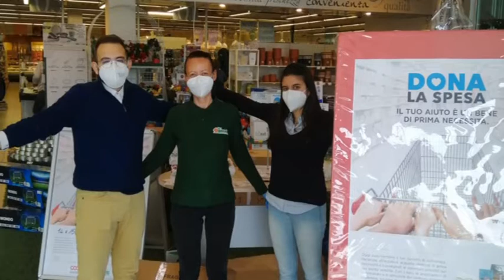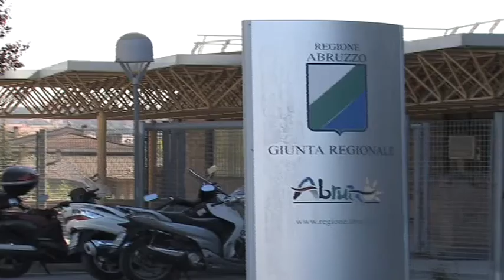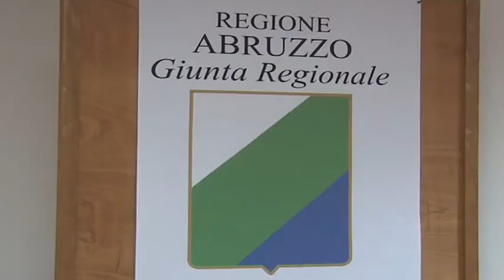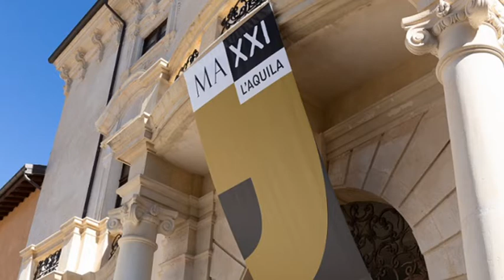A2 Notizie 25/05/2021